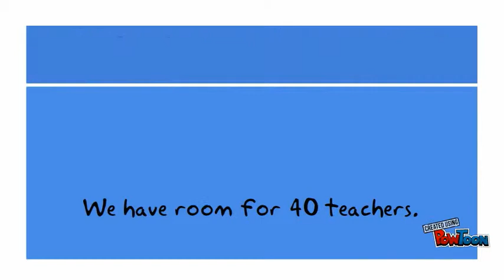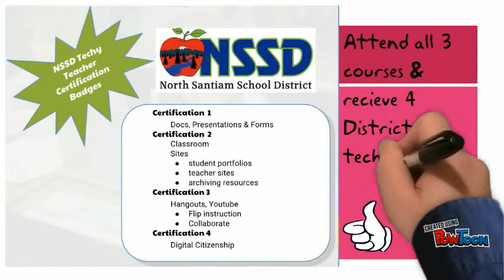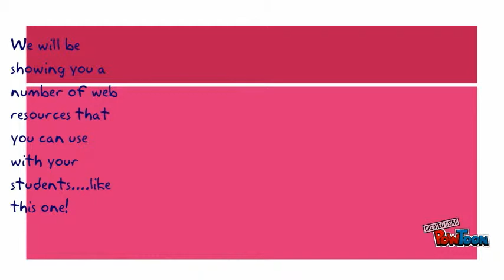NSSD Tech Training PROMO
NSSD Technology professional development for teachers- promo-- Created using PowToon -- Free sign up -- Create animated videos and animated presentations for free.  PowToon is a free tool that allows you to develop cool animated clips and animated presentations for your website, office meeting, sales pitch, nonprofit fundraiser, product launch, video resume, or anything else you could use an animated explainer video. PowToon's animation templates help you create animated presentations and animated explainer videos from scratch.  Anyone can produce awesome animations quickly with PowToon, without the cost or hassle other professional animation services require.